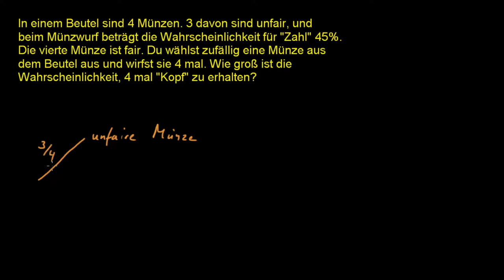Abhängige Ereignisse 4 - Beispiel mit unfairen Münzen